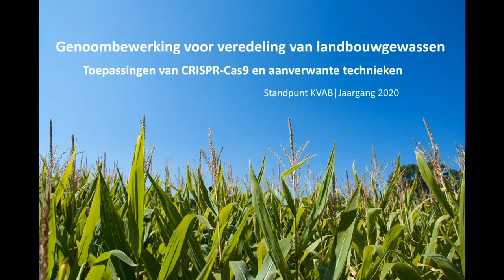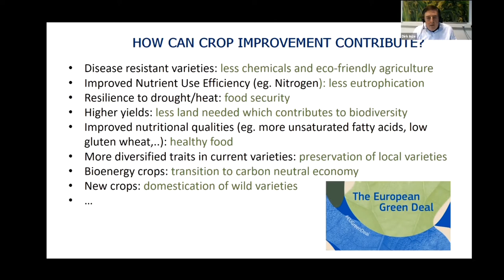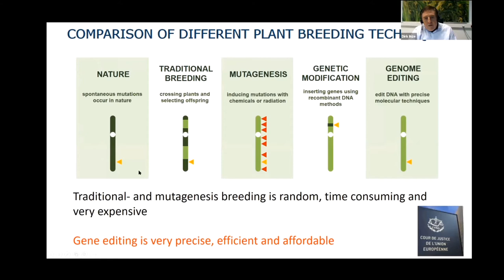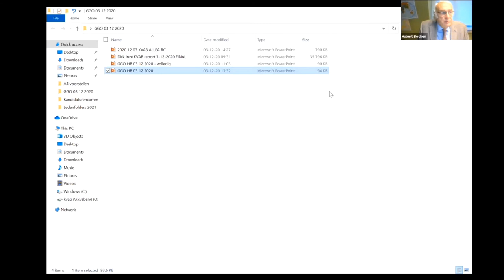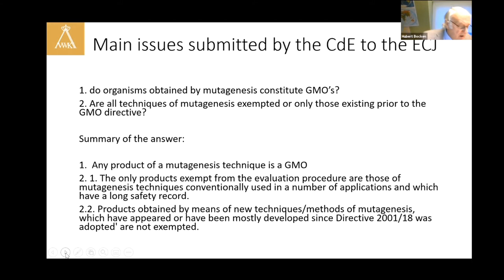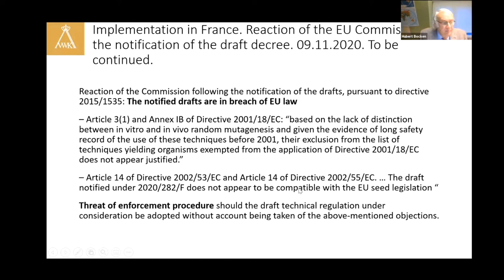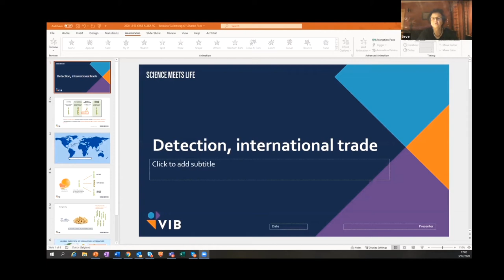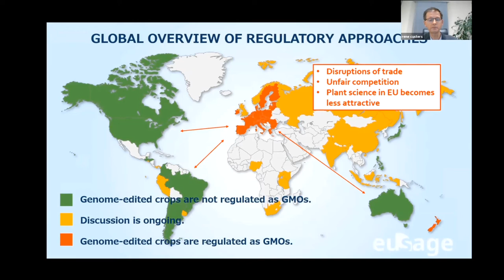Panel discussion: Genome editing for crop improvement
Since the ruling of the Court of Justice of the EU of 2018, which placed genome-edited crops under the Genetically Modified Organisms (GMO) legislation, the scientific community has passionately debated the future of these new breeding techniques.
A new report by KVAB and ALLEA presents the state of the art of scientific evidence in the field and explores paths to harmonise EU legislation with recent scientific developments, while particularly considering relevant ethical and societal considerations.

On December 3rd 2020 a digital panel discussion with the authors took place.